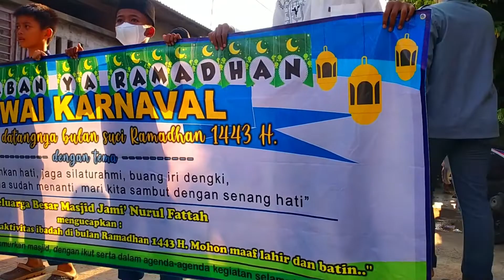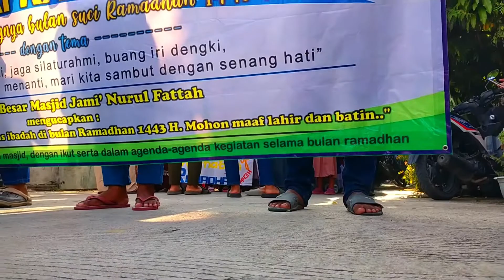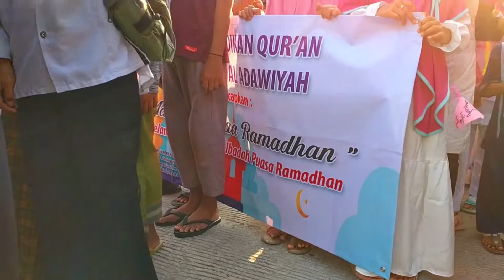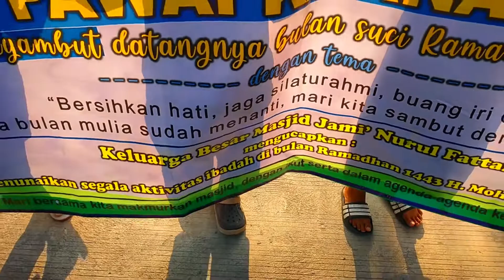pERSIAPAN pAWAI SAMBUT Ramadhan 2022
Kegiatan pawai sambut Ramadhan 1443 Hijriah sesi persiapan , dalam rangka menyambut datangnya bulan suci yang amat mulia, kedatangannya selalu didambakan
acara yang di sokong oleh seluruh warga perumahan Bojong Mas Indah 2 dan Segenap DKM MAsjid Nurul Fattah serta di motori oleh Remaja Masjid Nurul Fattah yang terwadahi dalam FRM Forum Remaja Masjid Nurul Fattah perum BMI 2 tarumajaya
adapun tema yang diambil adalah " Bersihkan HAti jaga Silaturahmi, buang iri dengki, karena bulan mulia sudah menanti, mari kita sambut dengan senang hati .
hari ahad 27 Maret 2022 .